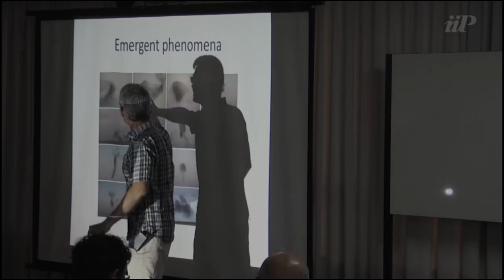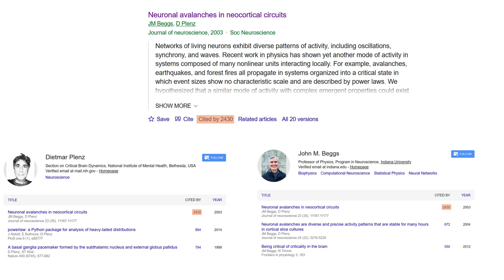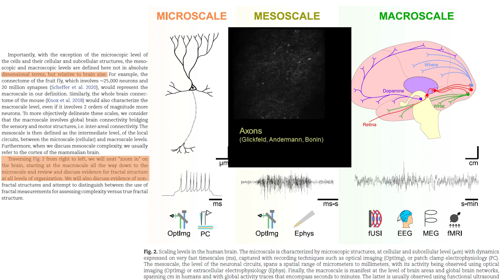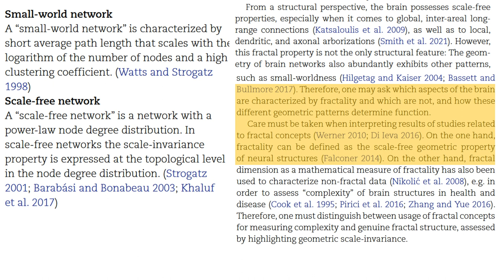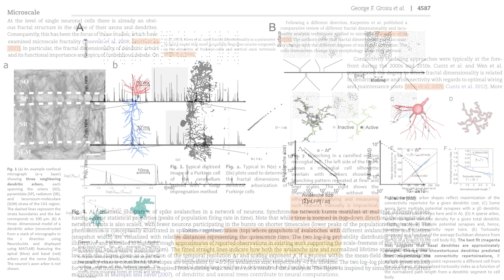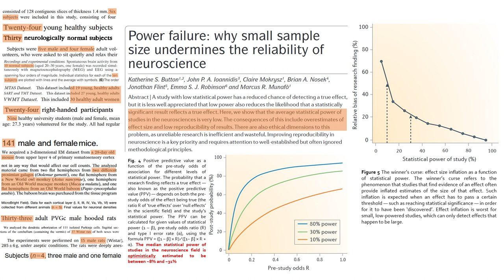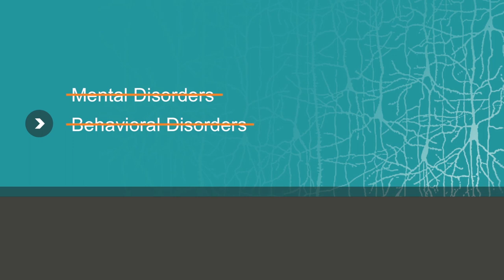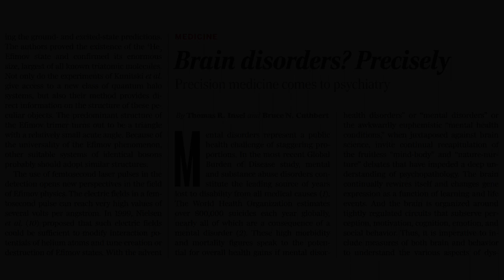Creierul fractal. Ep. 2: De la micro la macro-scală și mai departe (Grosu et al., 2023)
02:33 Recap ep.1: cele trei probleme care produc blestemul complexității
06:10 De la lungimea fluctuantă a coastei Marii Britanii la neuroștiință (Mandelbrot, 1967)
08:30 De la ferigi la broccoli și conpidă la celule Purkinje
09:58 Relaxarea definiției stricte a lui Mandelbrot, inaplicabilă direct neuroștiinței
11:54 Definiția unui log-log plot
13:04 Criticalitate auto-organizată (Bak, Tang, & Wiesenfeld, 1987)
14:00 Puncte critice, avalanșe și ideea lui Per Bak (Quanta, 2023)
20:09 Criticalitate auto-organizată în culturi organo-tipice (Beggs & Plenz, 2003)
29:38 Ce e o lege de putere (He, 2014)
31:38 Ce e zgomotul roz
32:49 Ce e invarianța de scală?
35:08 Relația dintre fractalitate, criticalitate auto-organizată și invarianța de scală
36:40 Exemple de invarianță de scală: tiparele de mers uman (Hausdorff et al., 1995)
37:15 Invarianță în participanților care li se cere să bată cu degetul în masă la fiecare secundă (Kuznetsov & Wallot, 2011)
37:42 Invarianță în motilitatea oculară (Stephen & Anastas, 2011)
37:59 Necesitatea orignii într-un proces intern auto-organizat
38:40 Eterogenitatea utilizării conceptelor din literatură
40:03 Scalarea e relativă la mărimea creierului. Creierul de muscă e la macroscală, pe când neuronul balenei albastre e la micro-scală
40:44 Metode prin care se obțin datele. De la microscopie cu 2 fotoni la PET
43:19 Macro-scală structurală - o lege evoluționistă de scalare - materie cenușie vs. materie albă
44:57 Analize volumetrice
45:35 Macro-scală funcțională. EEG
47:19 RMNf și noutatea sarcinilor cognitive. Exponentul Hirst
51:15 Nivelul de conștiență
52:19 Comportament motor - mișcarea liberă a antebrațului
54:17 Conectomică și rețele transcorticale. Structural vs. funcțional
1:02:11 Necesitatea precauției concluziilor
1:02:28 Tipuri de rețele - de la small world la scale free la random
1:06:20 Mezo-scală structurală. Densitate celulară, promiscuitate sinaptică și circuite corticale canonice
1:10:18 Vernon Mountcastle și originea coloanelor corticale. Limitele realității coloanelor corticale.
1:19:44 Mezo-scală funcțională - înapoi la Beggs & Plenz (2003)
1:21:58 Fig.4 O ilustrație a avalanșelor neuronale, inspirate de Eugene Izhikevich
1:23:59 Micro-scală structurală - tipuri de neuroni
1:26:00 Micro-scală funcțională - fluctuația potențialului de membrană
1:27:37 Spiking event statistics
1:28:20 De la nivel celular de micro-scală la nivelul ansamblurilor de neuroni de mezo-scală
1:30:20 Utilitatea evoluționistă a fractalității
1:33:10 Implicarea criticalității în mecanismele memoriei
1:39:49 Eșantioanele foarte reduse, puterea statistică și calitatea studiilor din review (Button et al., 2013)
1:47:37 Critici ale criticalității. Speculația din literatură
1:51:35 Utilitatea fractalității pentru a explica rezultate altminteri inexplicabile: un braț robotic controlat de un singur neuron la maimuțe (Fetz, 1999)
1:52:40 Activitatea unui singur neuron la oameni (Fried, MacDonald, & Wilson, 1997) (Quiroga et al., 2005)
1:55:38 Ilustrarea utilității funcționale a fractalității (Bieberich, 2002)
1:58:06 Activitate auditivă în bulbul olfactiv (Trejo et al., 2023)
1:59:46 Extinderea efectelor motricității în întregul sistem vizual (Eriksen et al., 2014)
2:00:32 Reticența cercetătorilor din neuroștiință față de criticalitatea auto-organizată
2:03:45 Viitorul neuroștiinței în psihiatrie (Insel, 2013)
2:08:14 Afilierea la NIMH a lui Beggs & Plenz, rezultat al politicii lui Thomas Insel (Insel, 2023)
2:12:16 20 de miliarde de dolari fără a produce schimbări clinice (Insel, 2017)